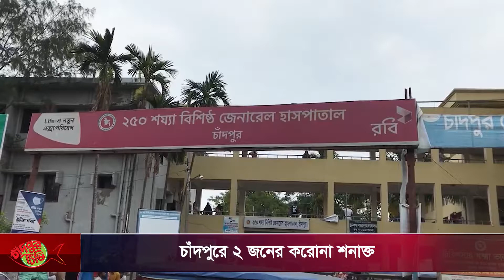চাঁদপুরে ২ জনের করোনা শনাক্ত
চাঁদপুরে আরো ২জনের করোনা শনাক্ত হয়েছে। আক্রান্তরা চাঁদপুর সদর উপজেলার বাসিন্দা। এ দিন জেলায় মোট নমুনার সংখ্যা ছিল ১৬১টি। নমুনা অনুপাতে আক্রান্ত শনাক্তের হার ১.২৪%। চাঁদপুর সিভিল সার্জন অফিস সূত্রে এ তথ্য জানা গেছে।